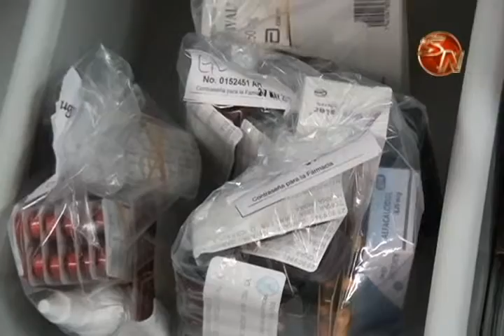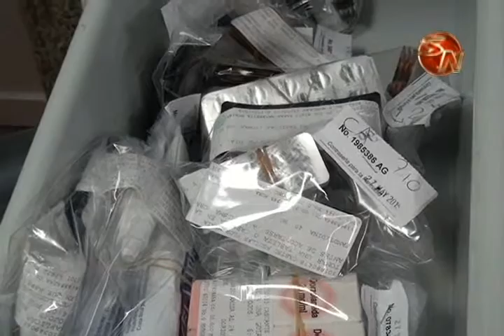Àrea de Salud de CCSS continúa negociaciones para apertura de ebais